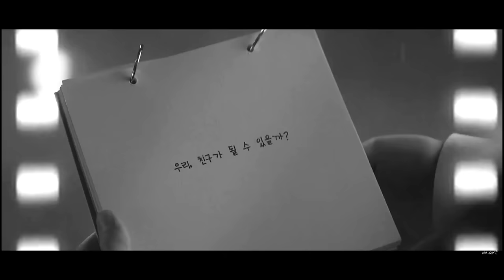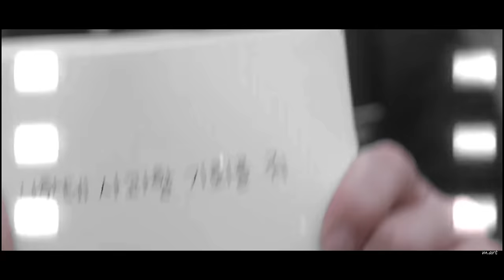Yi Chan & Cheong Ah ▶ You Are The Reason [ Twinkling Watermelon 1x14 ]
♬ cause I need you to see, That you are the reason  ♬

[ Don't forget to turn on the ENG SUB ]

here I am, still crying a river for everything that happened.
did you guys watch the last two episodes of Twinkling Watermelon?
I put all the feelings they have give me in this edit, hope you gonna like it.
(◍•ᴗ•◍)♡ ✧*。

Stalk me here for more:

ʕ•ᴥ•ʔ